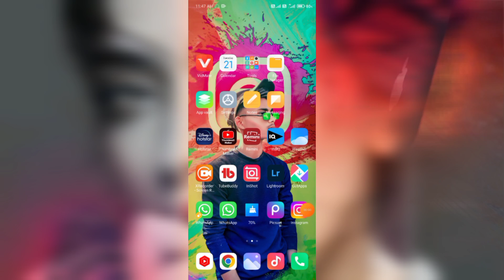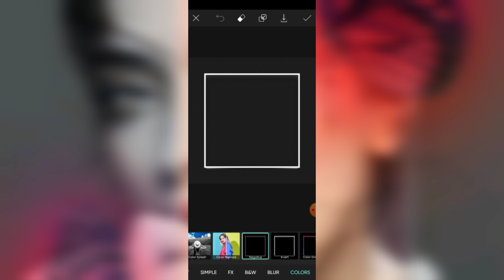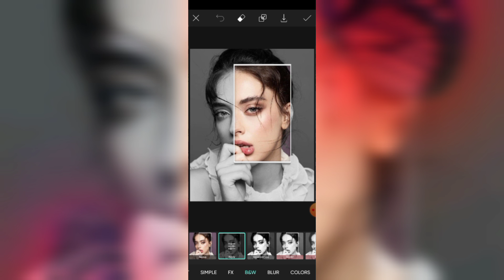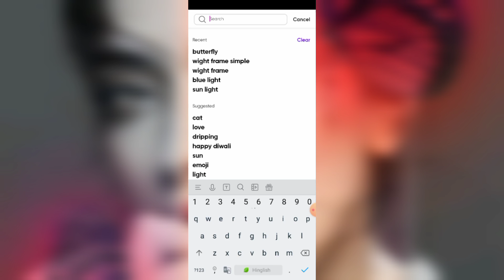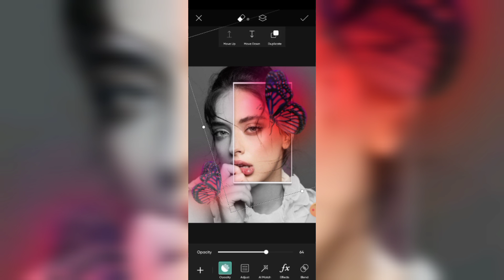HOW TO HD FRAME PHOTO EDITING || WIGHT PHOTO FRAME EDIT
7.0
how to add picture frame in
photoshop
how to add polaroid frame to photos